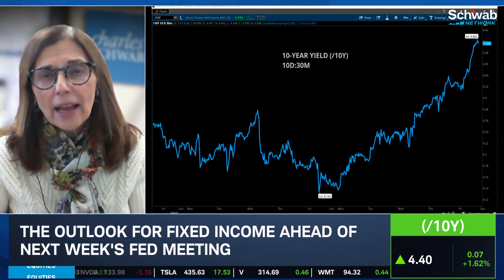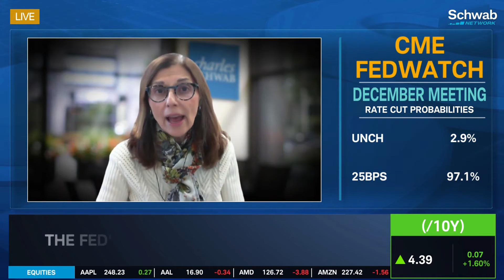Term Premium vs Risk Premium in Yield Curve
Kathy Jones discusses the Fed’s path, examining the signals from Fed speakers and Jerome Powell for the December meeting and beyond. She notes strong demand on the long end of the yield curve and breaks down what that term premium is telling us.